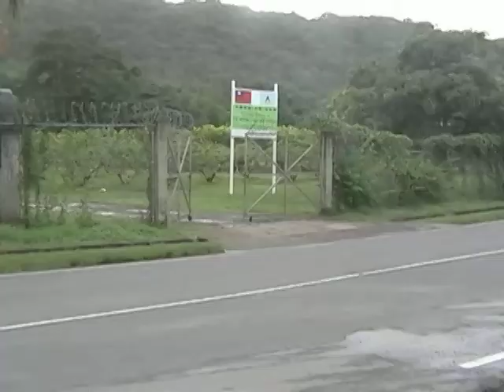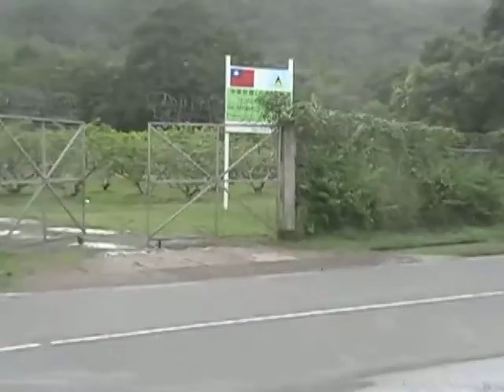No class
The parents of ten year old boy are appealing tonight to a hit and run driver to surrender to the Police.
 The child was injured when he was hit by a car.
But the vehicle did not stop.
DBS's Don Nicholas reports: